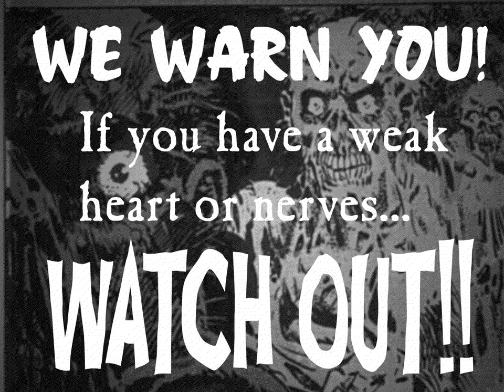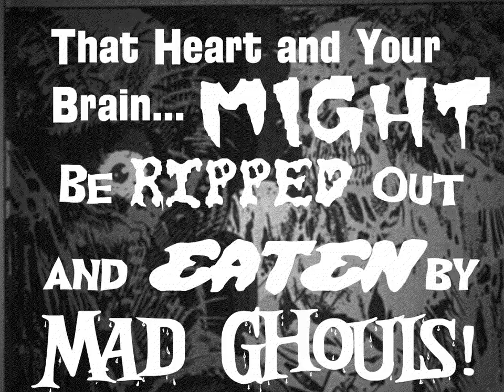New Movement Theater Spookshow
Witness some frightening visions and be so horrified you will have to check your pulse afterwards to see if you survived!!
Come to the New Movement Theater October 29th and 30th